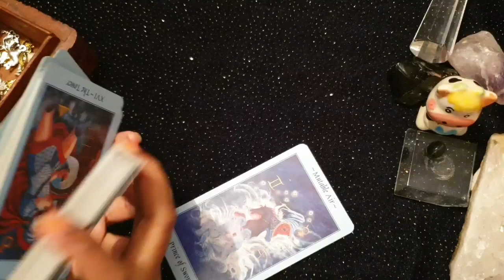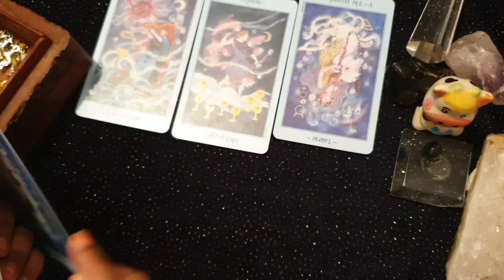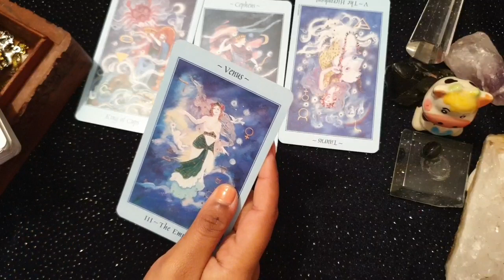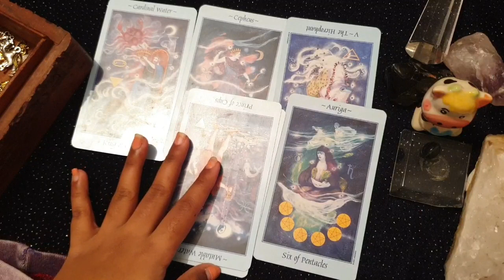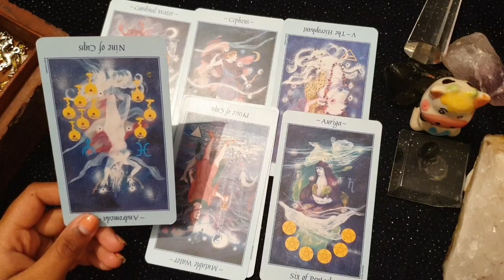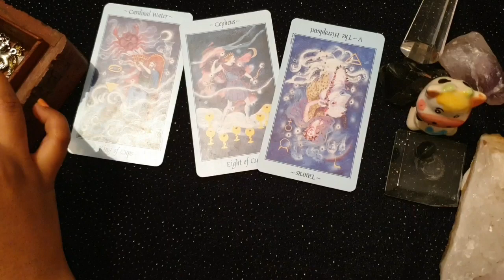Pisces daily love tarot reading 💝YOU HAVE TO DECIDE ! THEY LOVE YOU... 💝 1 JUNE 2020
Hi guys !

support